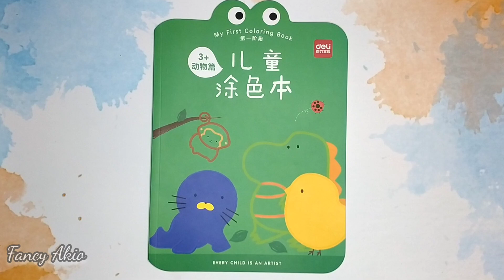Tortoise | Coloring for Kids #143 | Mewarnai untuk Anak | Page 05 DELI Coloring Animal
Hi, Friends !
Thank you and enjoy the video ! ~\(^O^)/~
Coloring a Tortoise | Coloring for Kids #143 |  Mewarnai untuk Anak | Page 05 DELI Coloring Animal
Coloring Book : DELI My First Coloring Book Phase 1 - Animal
Crayon : DELI Oil Pastel Colorigin 36 Colors
🧸 MUSIC SOURCE 🧸
TITLE     : My Dog Is Happy
GENRE   : Children's
MOOD    : Happy